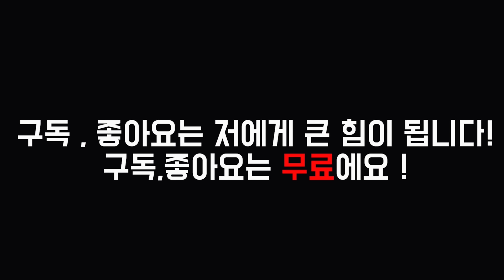허벅지 안쪽살 태워 없애고 쫀쫀한 꿀벅지 만들기 [젊어지는채널추민수펠트니스]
지방이 흐물거리고 근육이 없는 허벅지는 미용적으로도 절대 예쁘지 않을 뿐더러  우리몸의 노화를 촉진시키는 원인이 됩니다

버려졌던 우리의 허벅지를  간단한 운동으로 쎅시하고 건강미 넘치는 꿀벅지로 재탄생시킬 수 있어요

저와 함께 재미있고 효과가 최고인 허벅지운동,또한 불필요한 허벅지살빼는 운동
그리고 지방만 출렁이던 허벅지안쪽살빼기 로 쫀쫀하고 늘씬하고 섹시한 허벅지.꿀벅지를 만들어 봅시다.
여러분! 동안몸매의 또한 동안 몸짱의 기본인 허벅지를 운동시킵시다
허벅지와 코어 근육은 바로 젊음의 근육임을 명심하세요^^

젊어지는 채널 추추피트니스에서는 당신의 건강하고 섹시한 삶을 응원합니다